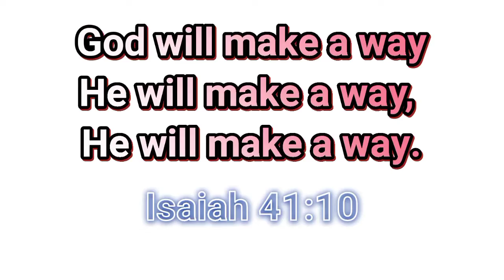a day in the life of Sean "therapy session #3"